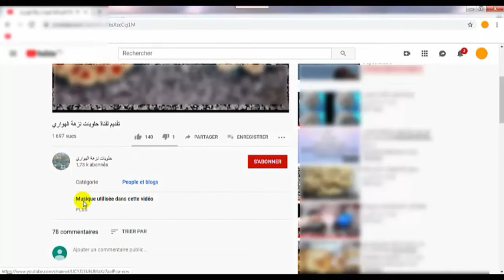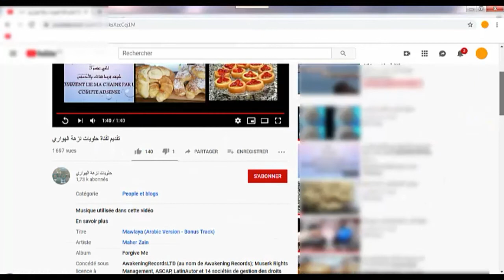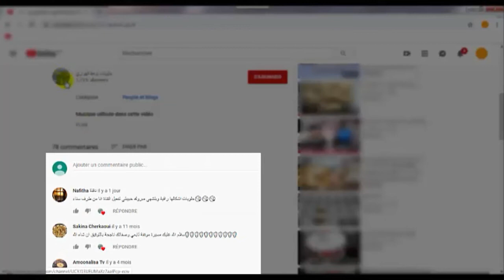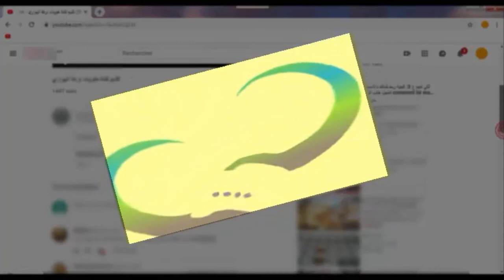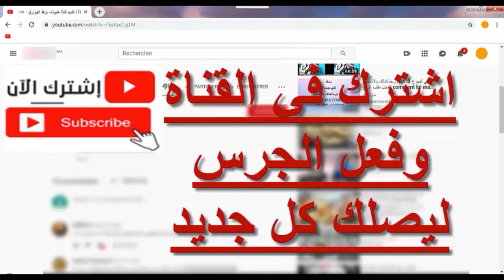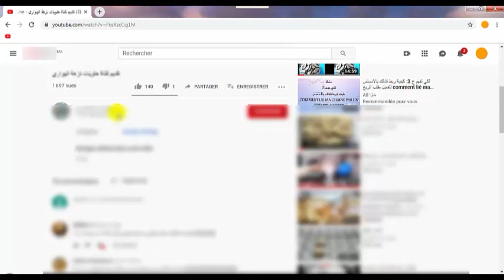لكي تفهم ح 4: حقوق النشر والطبع في الفيديوهات وما تأثيرها علينا règlement de la communauté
من الأحسن كما وضت لكم حذف الفيديوهات المحتوية على حقوق نشر وطبع في الأول قبل أن يزداد عداد المشاهدات وعداد اللايكات وبالتالي لابد من مراقبة مستمرة لجيمايل و لمكان الوصف أسفل الفيديو... ولكل من لم يحذف الفيديو فعليه على الأقل كتابة صاحب الأغنية وكل المعلومات في صندوق الوصف فاليوتوب يأخدها بعين الإعتبار.
أتمنى لكم التوفيق.
لا تنسونا من دعمكم والإشتراك.